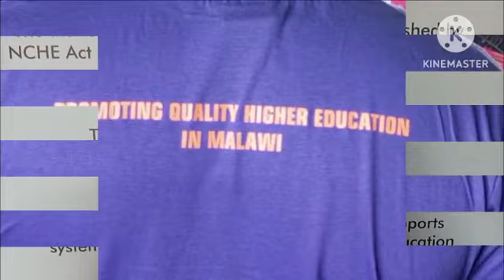day2 video brief from one of the centres for the 2023 Public Universities Sensitisation Sessions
day2 video brief from one of the centres for the 2022/2023 Public Universities Sensitisation Sessions.